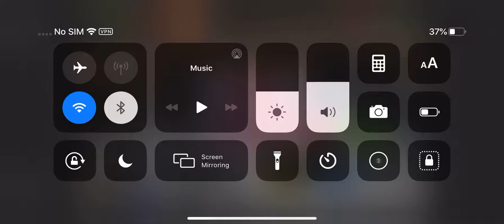Crazy dive off ladder to table WR3D